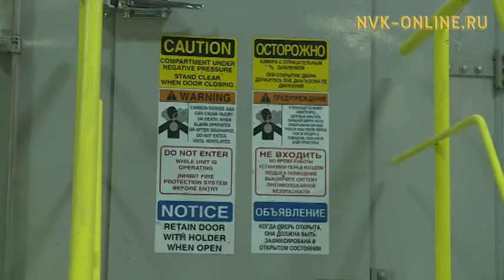Из-за чего произошел сбой на Якутской ГРЭС-2?